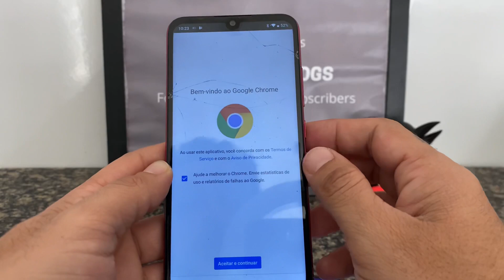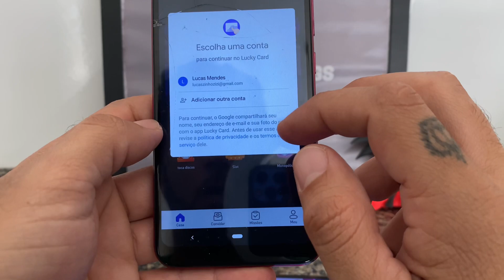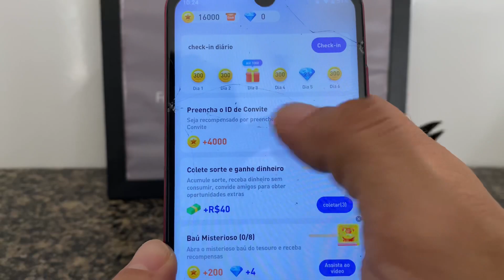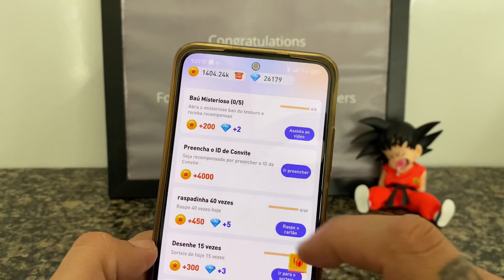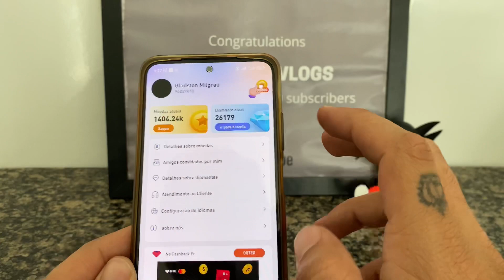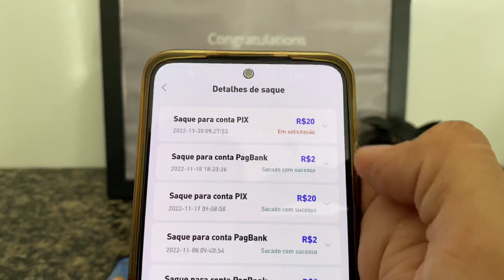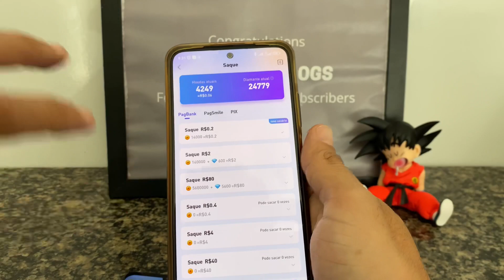GANHE R$20 EM 5 MINUTOS VIA PIX PODE SACAR NA HORA BUG LUCKY CARD MELHOR APP PAGANDO RÁPIDO NO PIX